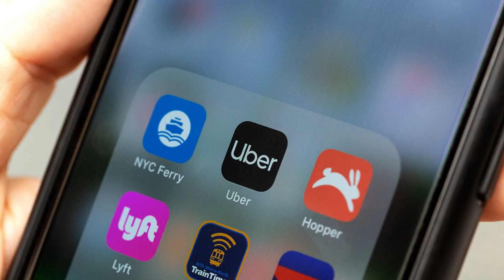Uber is making big changes to its app in California as new gig work law goes into effect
Uber is making serious changes to its app in California in an effort to comply with the state's groundbreaking new gig work law that makes it harder for the company to classify drivers as independent contractors.

On Wednesday, Uber emailed over 150,000 drivers and millions of passengers to alert them to the changes. The app will now display prices differently, allow users to select preferred drivers, and discontinue some benefits associated with its Uber Rewards program.

The company is betting that by giving drivers more control over their rides and making fares more transparent, they can avoid some of the repercussions of the law, which enshrines the so-called "ABC test" for determining whether someone is a contractor or employee. But it could also result in more rejected trips for passengers. Uber, which has hemorrhaged money since its disastrous IPO last year, is dead set against classifying drivers as employees.

In its email to riders, Uber warned that "new state laws" could end up hurting passengers. "These changes may take some getting used to, but our goal is to keep Uber available to as many qualified drivers as possible, without restricting the number of drivers who can work at a given time," the company wrote. "We want your Uber experience to be excellent, and fewer drivers on the road would mean a more expensive and less reliable service for you."

Passengers in California will now no longer see upfront pricing for all trips other than Uber Pool; instead, they'll get a range of prices. The final price will be calculated at the end of the trip based on the actual time and distance traveled.

Previously, if the fare estimate was too low or too h